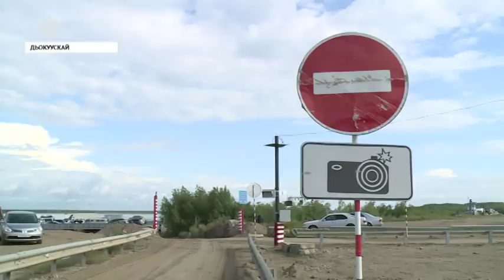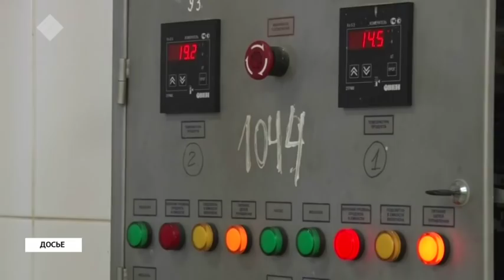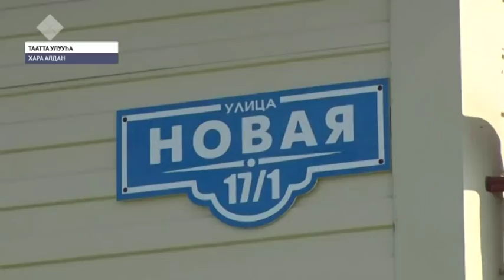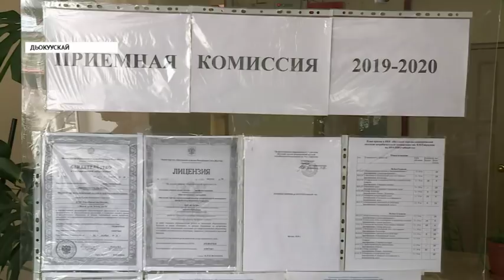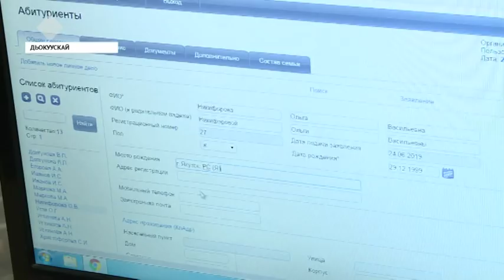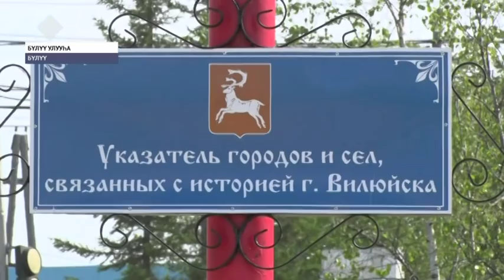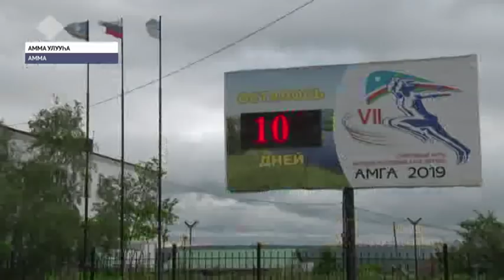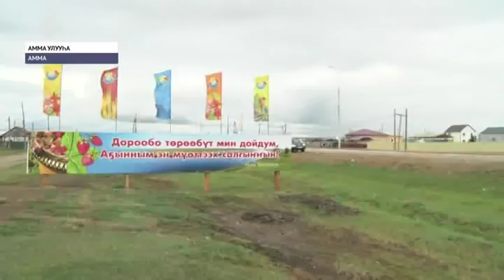«Саха сирэ» информационнай биэрии. Бэс ыйын 24 күнэ, 20:30 ч